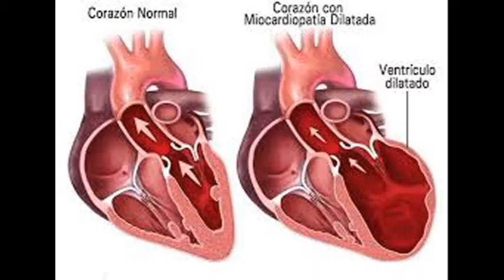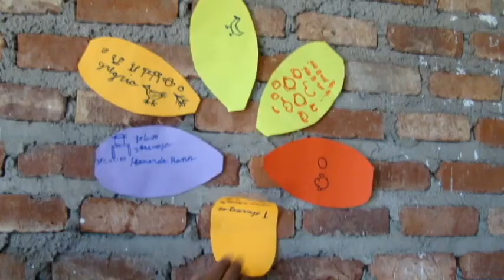Documental ADIO CIERRE ULT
Experiencias importantes en la ribera del Rio Tapacari luchando contra el mal de Chagas